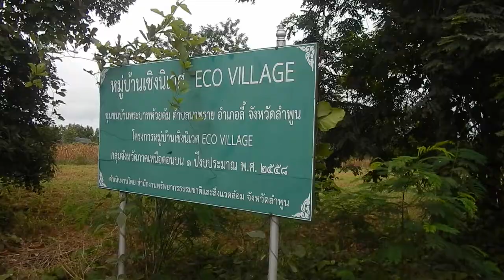Chaya In Huai Tom Village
Lek is showing the Karen people how to prepare Chaya. Chaya is very nutritious and good for your health, but don't use too much oil and only deep fry for special ocations or avoid it all together. :-)